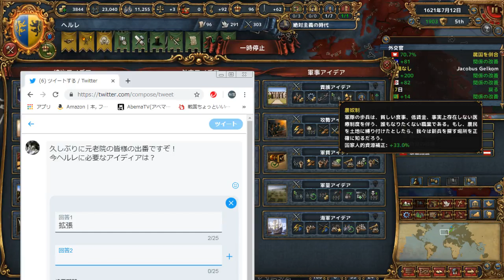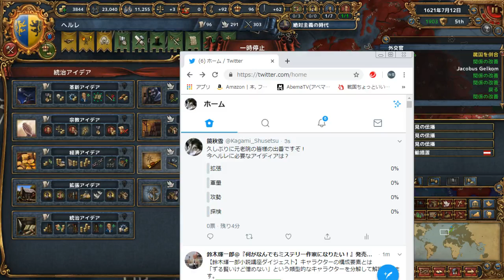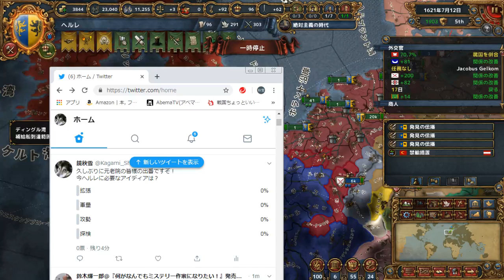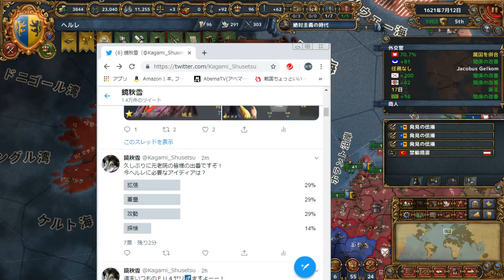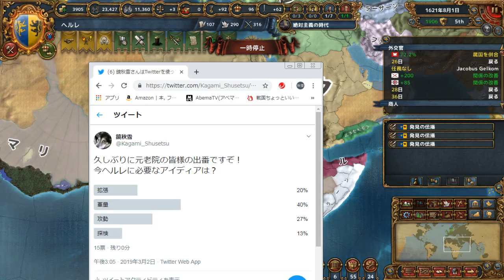神聖ローマ帝国再興したい（Europa Universalis IV）ゆるーく練習プレイ Ｖ1.28.3日本語ＭＯＤ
イタリアにちょっと飽きたので…

世界的歴史ゲーム、ヨーロッパユニバーサリス4をプレイします。
今回は、ヘルレで神聖ローマ帝国再興を目指して練習中です。

プレイ時間１１００時間のベイビーですので、スーパープレイはないですが、このゲームに興味がありましたら、見てください。

進行中に市民諸君（視聴者）による議会が開かれます。

【状況説明】
ゲーム開始年月日：１４４４年１１月１１日
プレイ国家：ヘルレ

導入ＤＬＣ
Art of War　：　El Dorado　：　Common Sense　：　Mandate of Heaven　：　Right of Man　：　Wealth of nations　：　The Cossacks　：　Dharma

導入ＭＯＤ
日本語ＭＯＤ：Ver1.28
+JPMOD Font Gothic for 1.28
++JPMOD Map Font Kaku Gothic

のものを使わせていただいております。